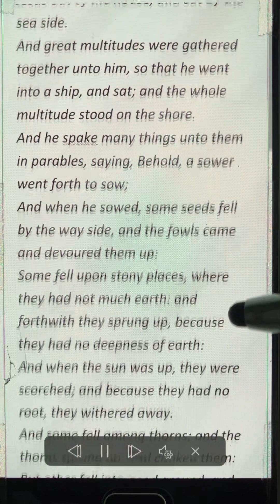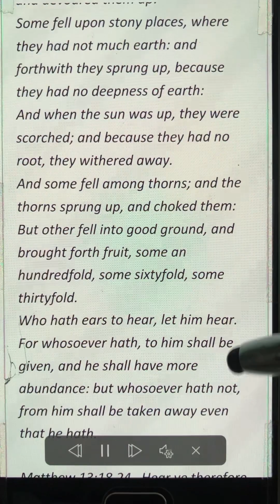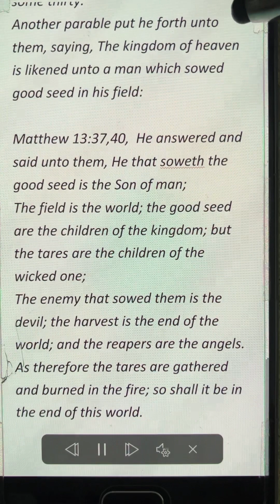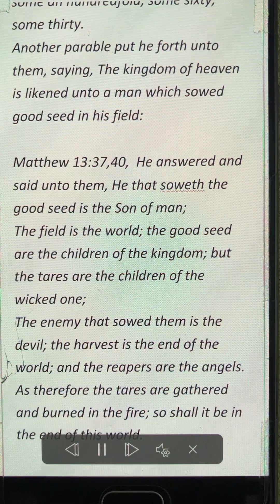He that soweth the good seed is the Son of man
Matthew 13:1,12,  The same day went Jesus out of the house, and sat by the sea side.
And great multitudes were gathered together unto him, so that he went into a ship, and sat; and the whole multitude stood on the shore.
And he spake many things unto them in parables, saying, Behold, a sower went forth to sow;
And when he sowed, some seeds fell by the way side, and the fowls came and devoured them up:
Some fell upon stony places, where they had not much earth: and forthwith they sprung up, because they had no deepness of earth:
And when the sun was up, they were scorched; and because they had no root, they withered away.
And some fell among thorns; and the thorns sprung up, and choked them:
But other fell into good ground, and brought forth fruit, some an hundredfold, some sixtyfold, some thirtyfold.
Who hath ears to hear, let him hear.
For whosoever hath, to him shall be given, and he shall have more abundance: but whosoever hath not, from him shall be taken away even that he hath.

Matthew 13:18,24,  Hear ye therefore the parable of the sower.
When any one heareth the word of the kingdom, and understandeth it not, then cometh the wicked one, and catcheth away that which was sown in his heart. This is he which received seed by the way side.
But he that received the seed into stony places, the same is he that heareth the word, and anon with joy receiveth it;
Yet hath he not root in himself, but dureth for a while: for when tribulation or persecution ariseth because of the word, by and by he is offended.
He also that received seed among the thorns is he that heareth the word; and the care of this world, and the deceitfulness of riches, choke the word, and he becometh unfruitful.
But he that received seed into the good ground is he that heareth the word, and understandeth it; which also beareth fruit, and bringeth forth, some an hundredfold, some sixty, some thirty.
Another parable put he forth unto them, saying, The kingdom of heaven is likened unto a man which sowed good seed in his field:

Matthew 13:37,40, He answered and said unto them, He that soweth the good seed is the Son of man;
The field is the world; the good seed are the children of the kingdom; but the tares are the children of the wicked one;
The enemy that sowed them is the devil; the harvest is the end of the world; and the reapers are the angels.
As therefore the tares are gathered and burned in the fire; so shall it be in the end of this world.